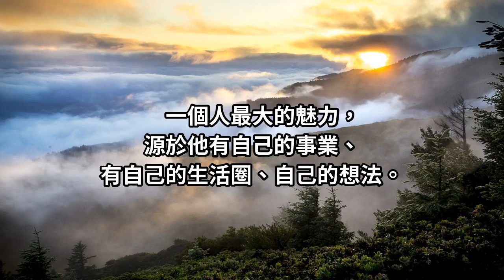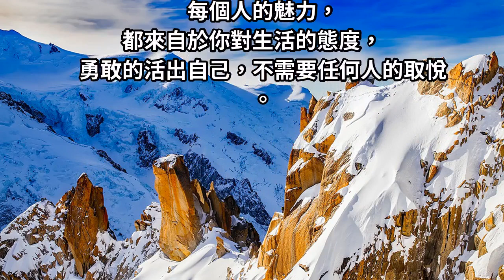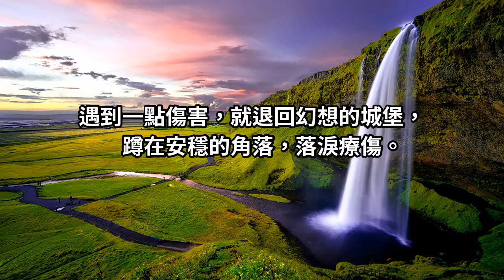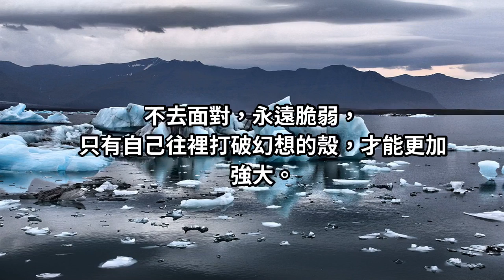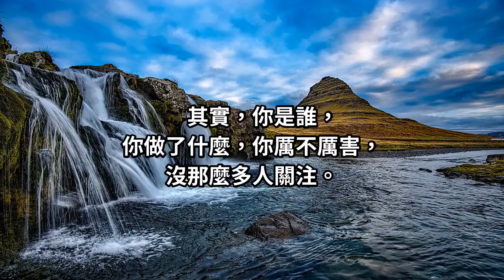當你不努力，誰也給不了「你想要的生活」！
適逢新的一年開始，你真的拋棄那些過去的枷鎖了嗎？